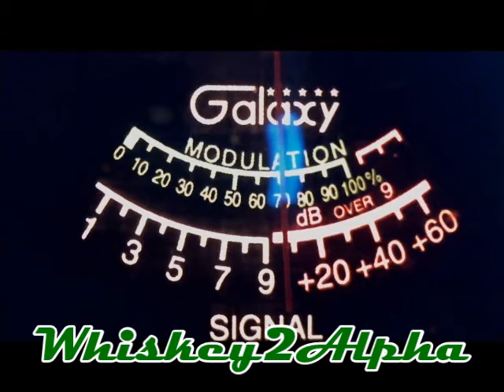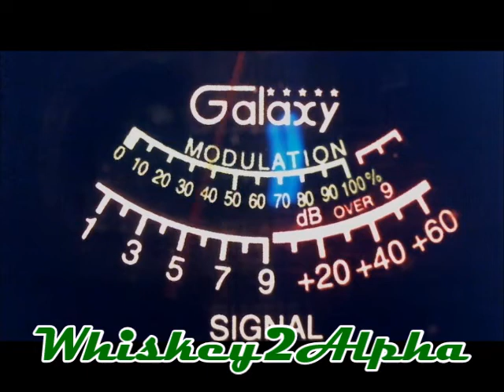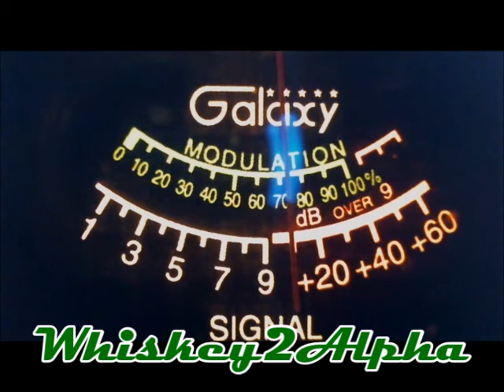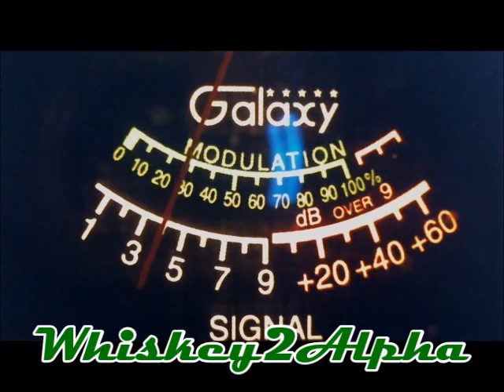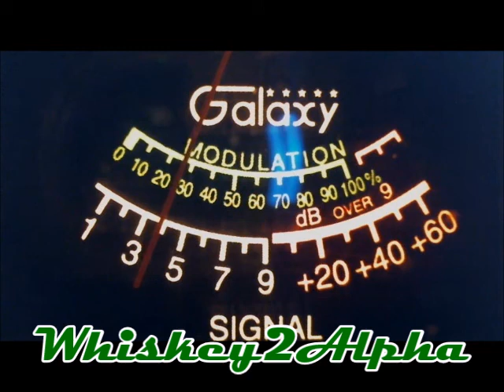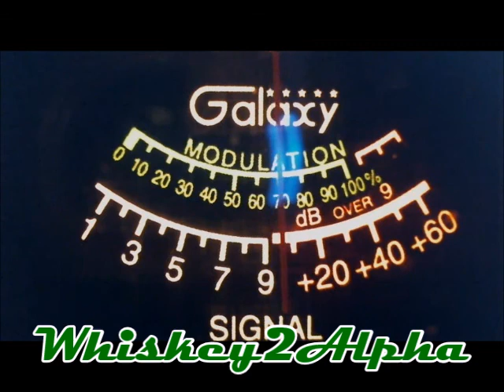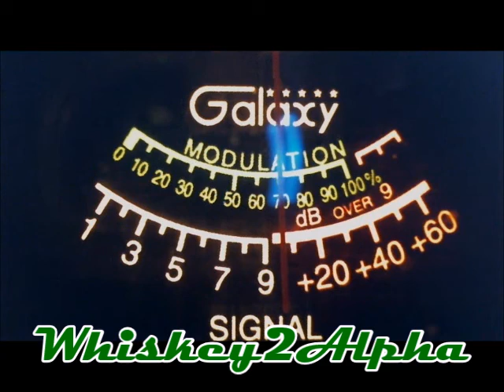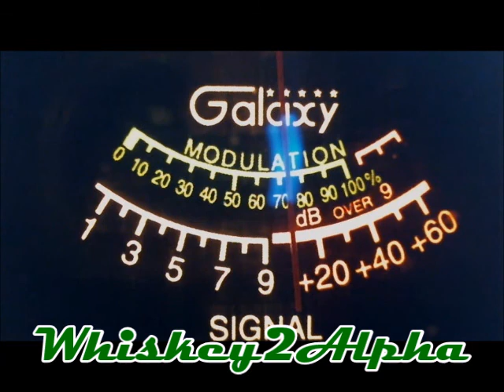808 Mini-Grass Saturday Night Check-In 9-19-2020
Saturday night 808 Breaker check-ins. 21-Guam checked in from the farthest station again. Had some real nice conditions into the Islands tonight...